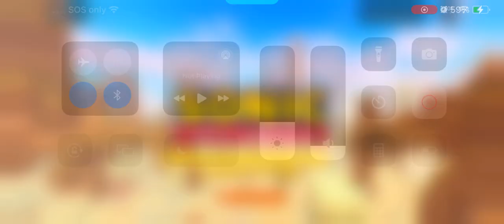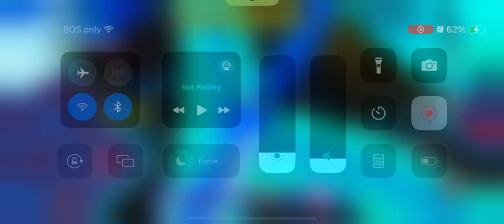Going into every world in Sonic Speed Simulator